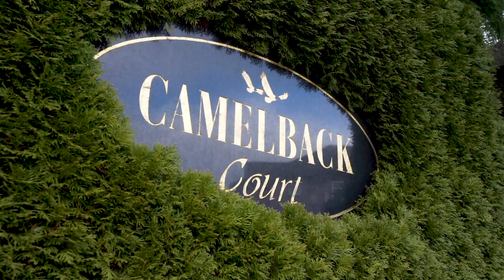1803 Camelback Court, Coquitlam BC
WESTWOOD PLATEAU - Gorgeous 3 level executive style home with daylight fully finished walkout basement. Located in a quiet cul-de-sac backing onto greenbelt for maximum enjoyment and privacy! As you enter you will see the attention to detail with dramatic 2 storey ceilings highlighting the entryway. 6 bedrooms (potential for 7), huge master with 2-way fireplace and Jacuzzi tub. Elegant fireplaces also in both living and family rooms. Dream kitchen with granite island and eating area. Recent renovations include exterior/interior paint, security system, powder room, laminated floors & radiant hot water heating throughout. Great location, short walk to Westwood Plateau Golf Course, Hampton Park/Elementary School & trails/creek. FIRST SHOWINGS @ OPEN HOUSES SAT FEB 2 & SUN, FEB 3 FROM 1-4PM!